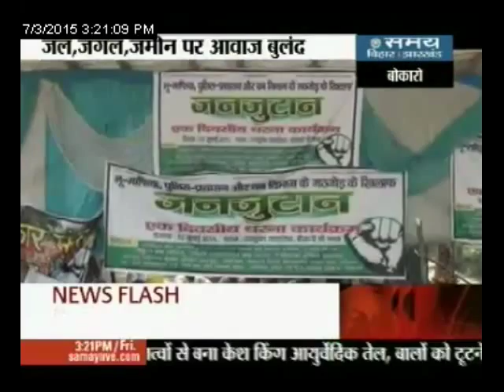हथियारों के साथ प्रदर्शन